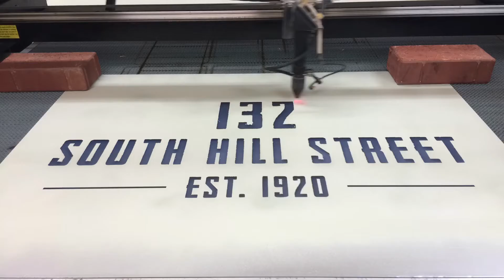Laser marking metal sign